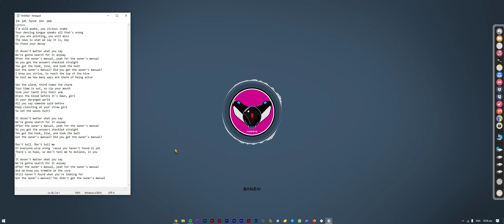"(The World Covered In) Purple Shrouds" - Blood Command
Love this song. YouTube has some stupid videos with it playing in the background, wanted to make a decent one. Was searching for it one day and got some pepega edited version.